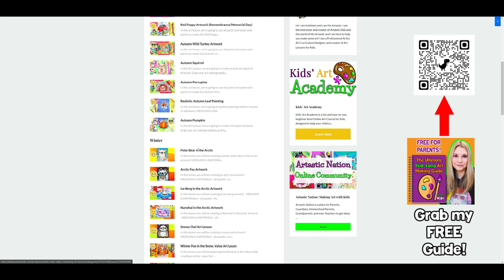Kids Whale Art and Drawing Lesson, Whale Art for Kids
Dive deep into the magnificent world of marine giants with "Whales: Art & Drawing Adventure for Kids!" This exciting video is designed to captivate young artists and ocean enthusiasts, inviting them on an artistic journey to explore and draw these majestic creatures.

In this lesson, kids will embark on a creative voyage to learn how to draw and color various whale species, from the gentle humpback to the mighty blue whale. With step-by-step guidance and vibrant visuals, this tutorial makes the art of drawing whales accessible and enjoyable for young artists of all levels. It's the perfect way to combine artistry and a love for marine life.

What You'll Discover:
- Step-by-step instructions for drawing different whale species.
- Techniques for adding realistic details and vibrant colors.
- An immersive experience into the wonders of the ocean.

Great For:
- Kids who are passionate about marine life and art.
- Art classes, homeschooling, or educational activities.
- Developing artistic skills, creativity, and appreciation for whales.
- Fun and engaging family art projects.

Educational Benefits:
Beyond art skills, this video encourages an understanding and appreciation of marine life and conservation. Drawing whales helps children develop fine motor skills, color recognition, and a deeper connection to the ocean.

We can't wait to see your whale masterpieces and hear about your ocean adventures! Share your whale-themed drawings in the comments, and let us know which marine creatures they'd like to draw next.

Let's dive into the world of whales and create beautiful ocean art together!

4) Ms Artastic Blog | Art Education Resources & Tips:VISIT MY Art Education Blog